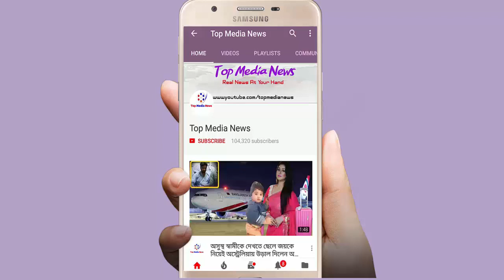এইমাত্র পাওয়া : গুরুতর অসুস্থ হয়ে হাসপাতালে ভর্তি জনপ্রিয় কণ্ঠশিল্পী বেবি নাজনীন।